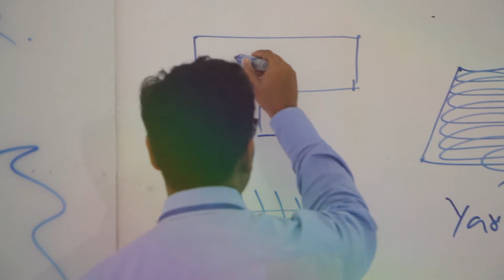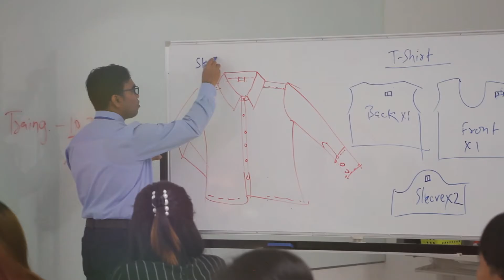Pre-Training for diploma students 02/09/2019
Pre-Training for diploma students
CGTI
GMAC
Cambodia
Garment
Training
Institue